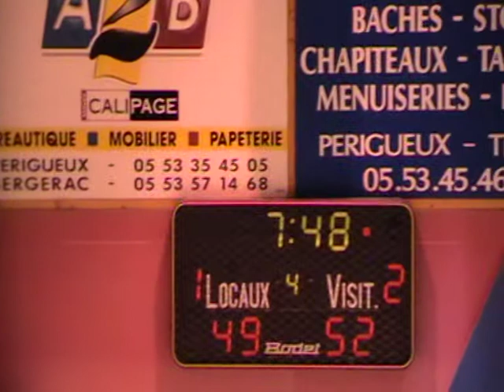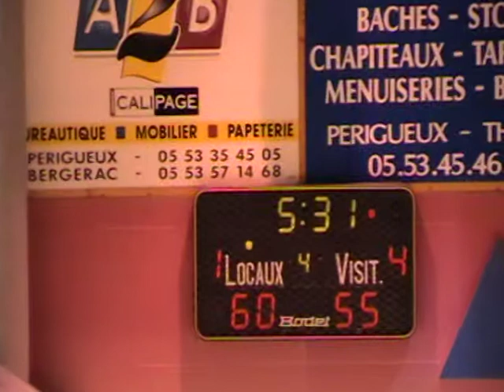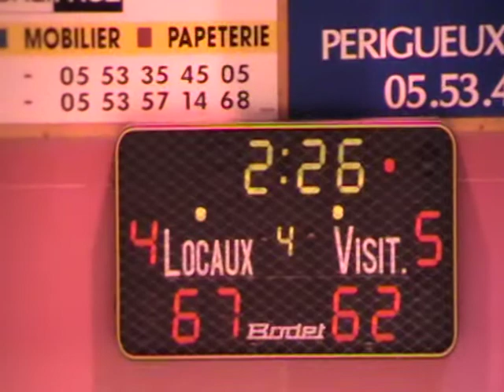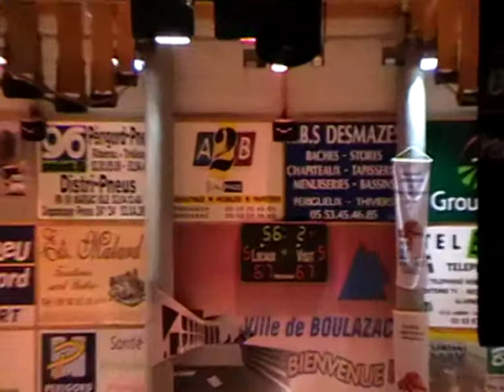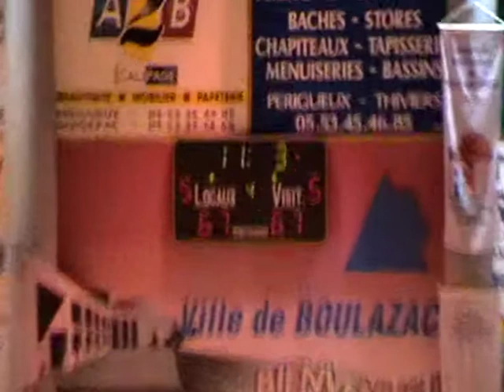Boulazac basketball Jérémy Niflore (#5) 4/4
Jerémy Niflore

poste: Meneur
taille: 1,81 m
poids:  82 kg